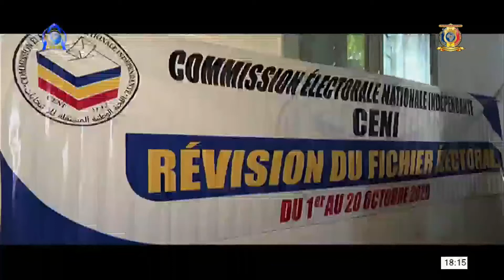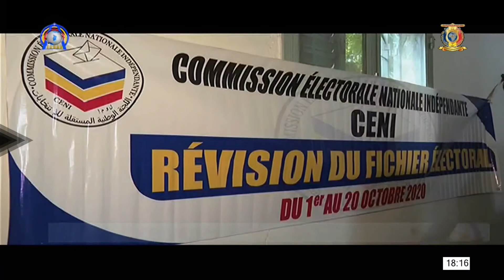PROVINCE DU MAYO-KEBBI OUEST - Formation des formateurs de la CENI